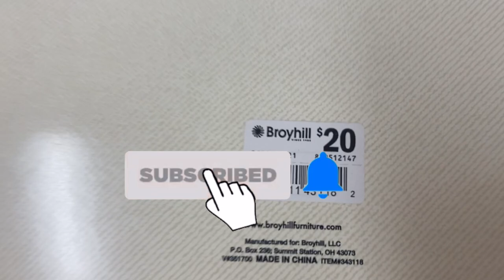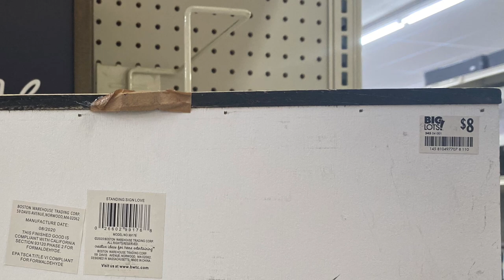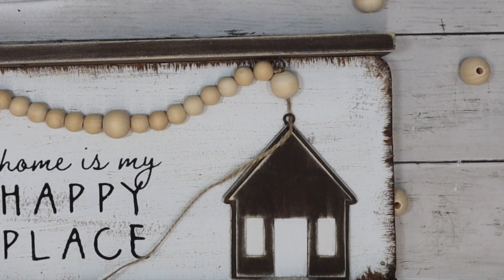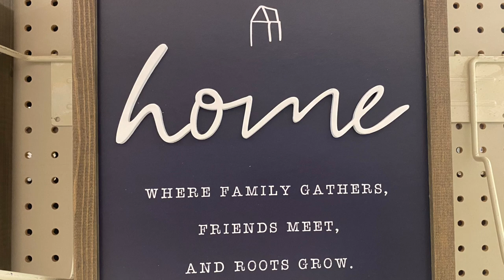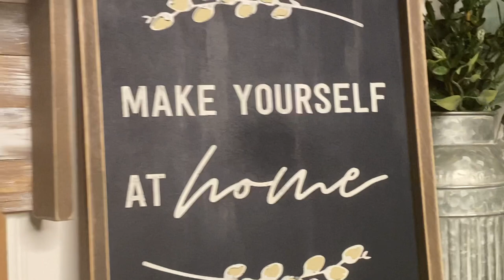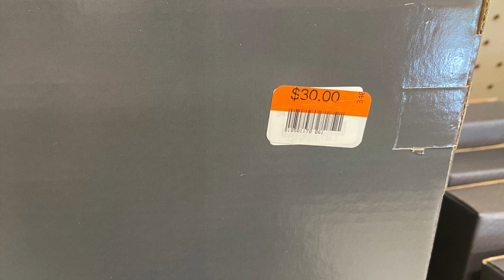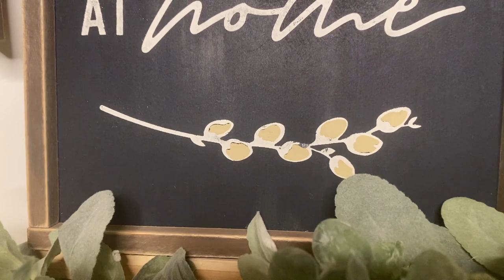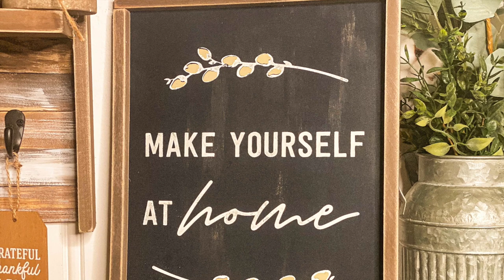🌟MUST SEE HIGH END AMAZING DOLLAR TREE DIY'S | NEW HIGH END DOLLAR TREE BIG LOTS DUPES ON A BUDGET 🌟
I love Big lots, but let's be honest, lately their decor has been pretty pricey- A LOT more than I would like to pay when I KNOW I can make it for much less! In todays video, I show you how to create high-end dollar tree BIG LOTS DUPES that looks store bought while staying on a budget !

CHALK COUTURE ITEMS USED IN THIS VIDEO (KEEP IN MIND YOU CAN ADD AND SUBTRACT FROM YOUR CART):👇🏼👇🏼👇🏼

Comment where your DREAM vacay ! 💬
Share with family and friends if you think they would enjoy this video as well! ↪️
EXTRA ENTRY IF YOU JOIN MY VIP GROUP ON FB (Here is the link!
GOOD LUCK AND THANK YOU ALL SO MUCH!!

xoxo~ Melissa